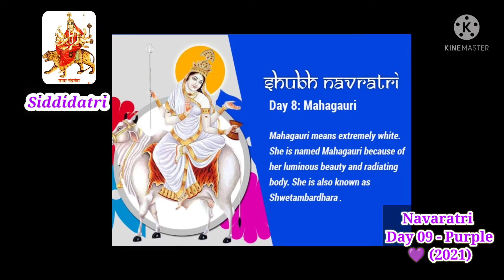Navratri day 9 - Devi Siddidatri Complete information from Smt. Veena @SAVIS DIY